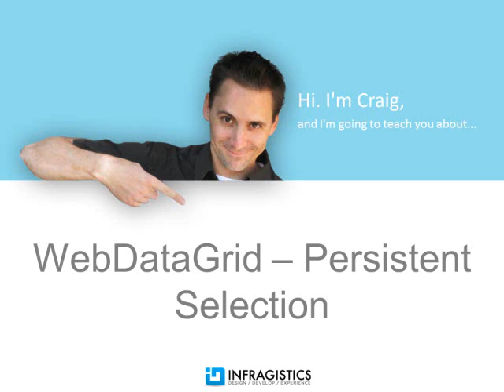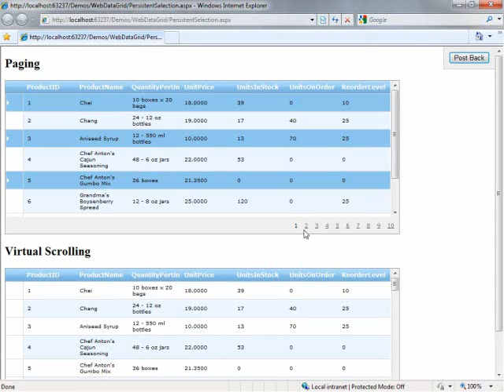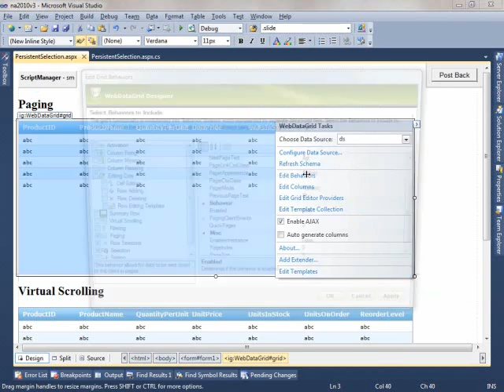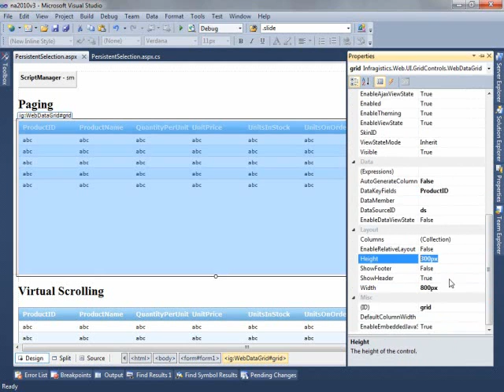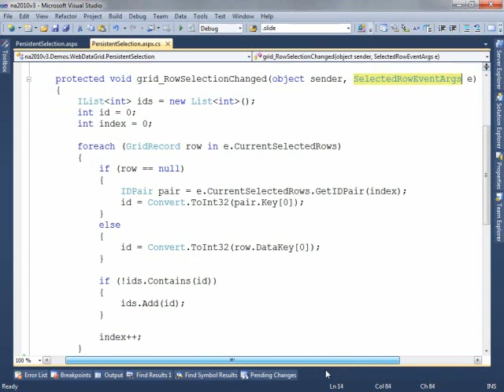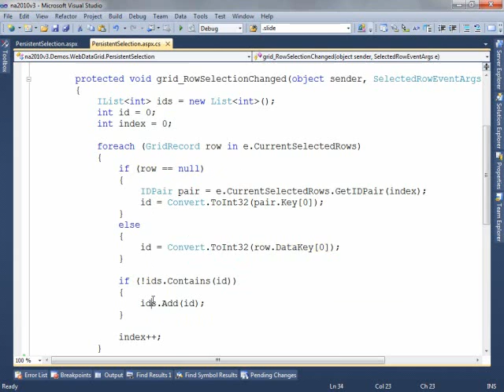WebDataGrid persistent selection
Learn how to programmatically persist selected WebDataGrid rows across paging and virtual scrolling boundaries.